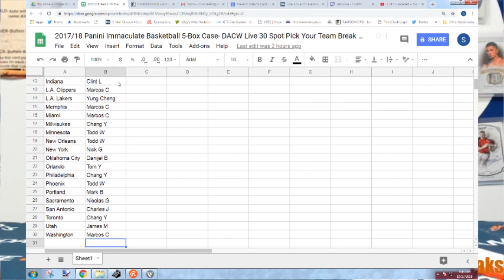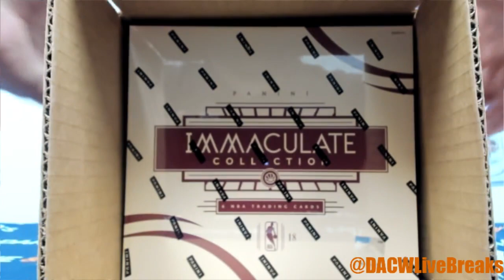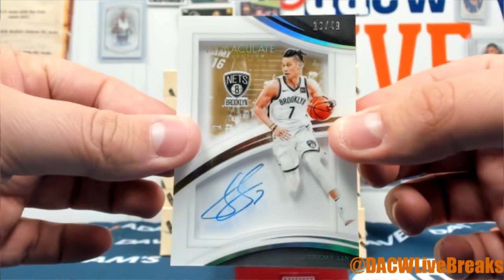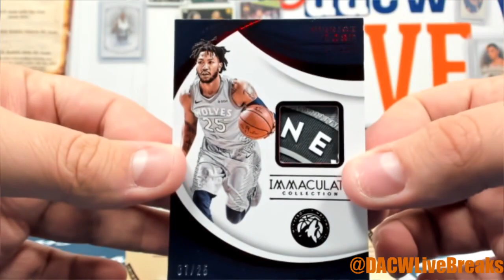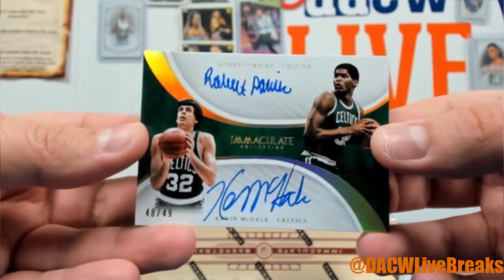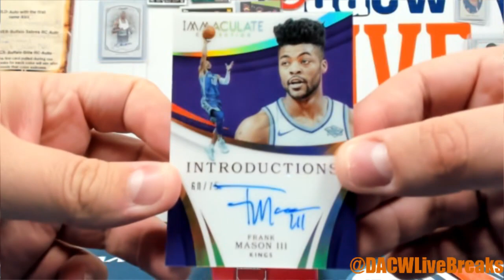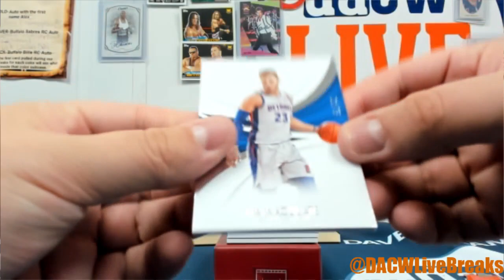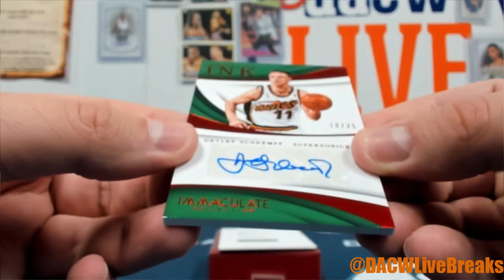2017/18 Panini Immaculate Basketball 5-Box Case- DACW Live 30 Spot Pick Your Team Break #1